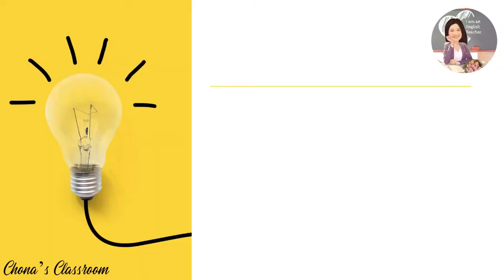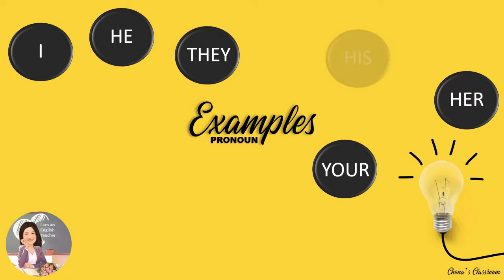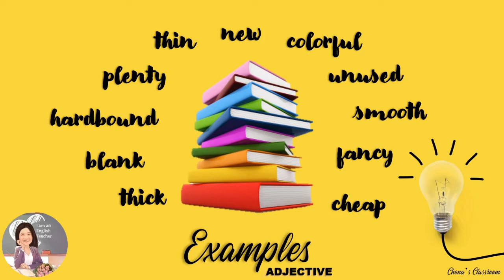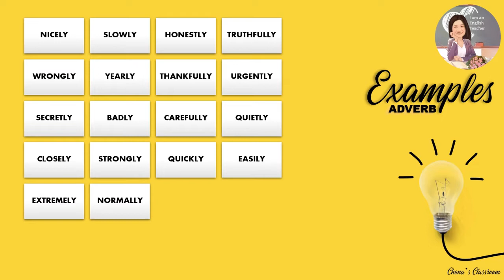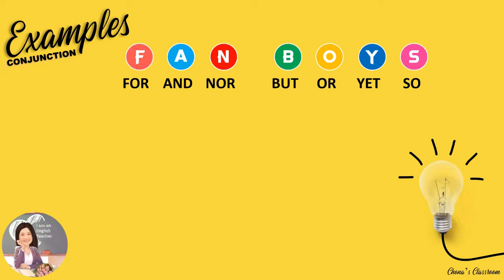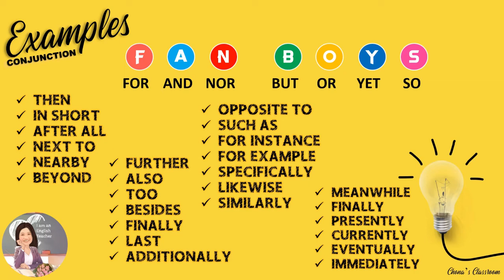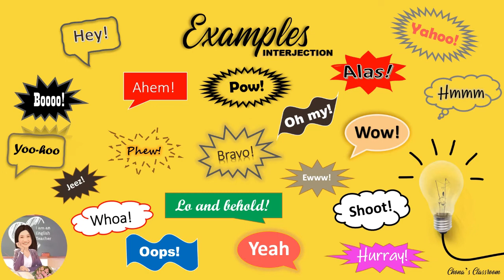9 PARTS OF SPEECH | DEFINITION | EXAMPLES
Understanding the different parts of speech shows us how words are connected and related to each other. It will help us to express ourselves better in conversation and writing. In addition, it helps us to understand the context clearly when we are reading and listening.
9 Parts of Speech
1. Noun
2. Pronoun
3. Verb
4. Adjective
5. Adverb
6. Preposition
7. Conjunction
8. Interjection
9. Article
Please watch the video to know their definitions and examples.